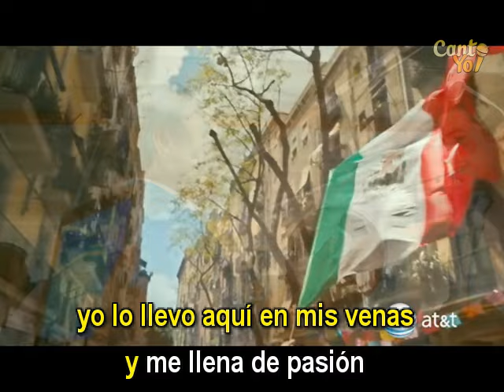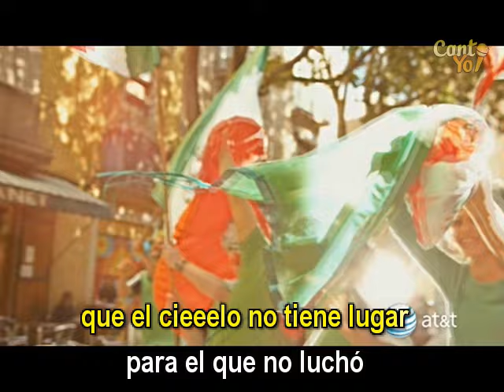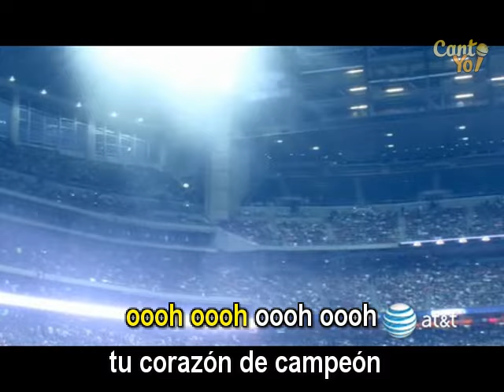Jesse & Joy - Corazón De Campeón (Official CantoYo Video)